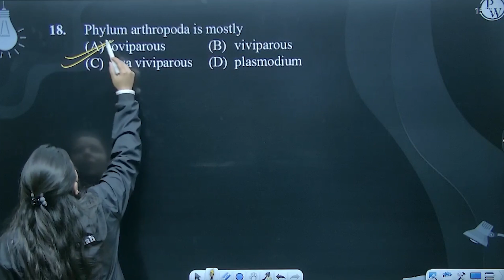Phylum arthropoda is mostly....